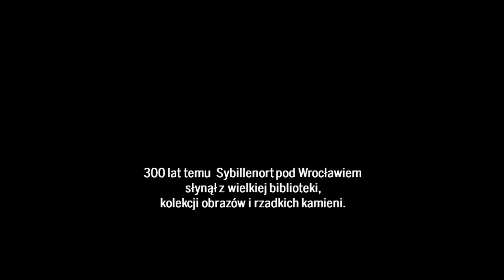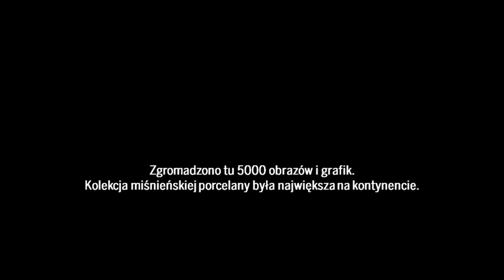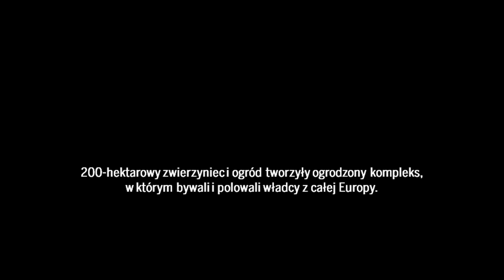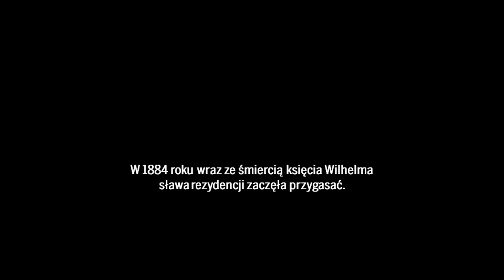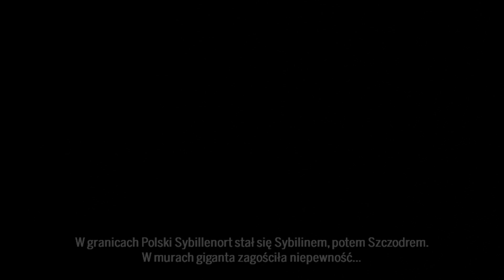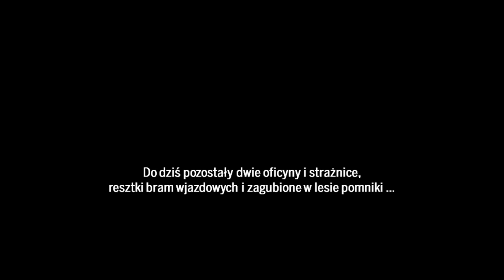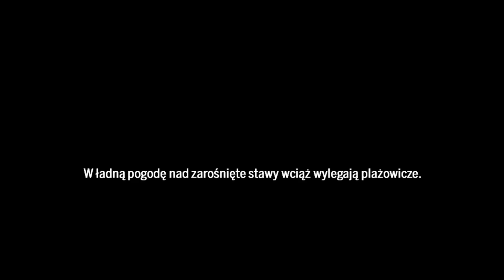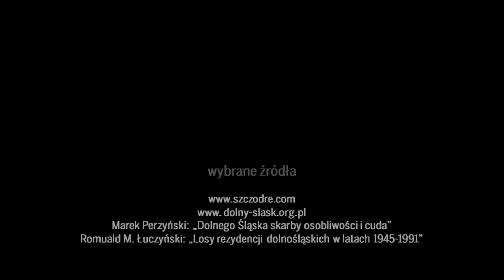Hannibal Smoke: Druga śmierć Sybilli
HANNIBAL SMOKE: EMPLARIUM
Publiczna strona na fb: tysiące zdjęć, filmy, informacje, publikacje, książki

DRUGA ŚMIERĆ SYBILLI
Przez 100 lat pałac Sybillenort (Szczodre) pod Wrocławiem był jedną z największych rezydencji w Europie. Dawny majątek książąt i królów saksońskich został podpalony u schyłku II wojny światowej. Prawdziwa katastrofa nadeszła jednak w czasach pokoju...